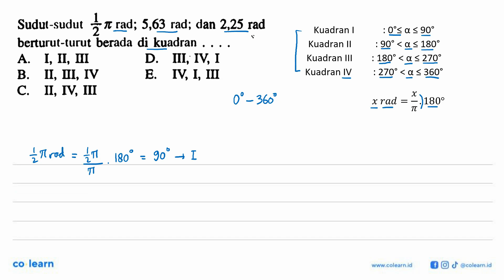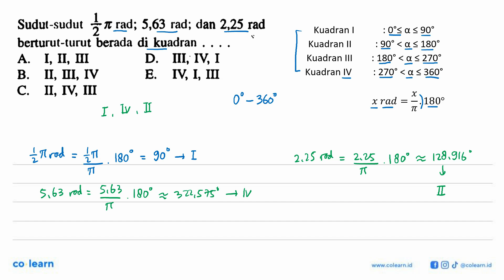Sudut-sudut T rad; 5,63 rad; dan 2,25 rad berturut-turut berada di kuadran A I, II;, M D MI; IV, ...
Sudut-sudut T rad; 5,63 rad; dan 2,25 rad berturut-turut berada di kuadran A I, II;, M D MI; IV, I B. II, MI; IV E. IV, I, MII C. II; IV; MII

Topik atau Materi: Pengukuran Sudut: Radian dan Derajat - Trigonometri - TRIGONOMETRI - Matematika Kelas 10 SMA - K-94 Revisi

Sumber Soal: SeribuPena Matematika Kelas 10, K-94 Revisi, HT, 1999 , Erlangga

00:00 : Bedah Soal
01:00 : Konsep, rumus dan pengertian Pengukuran Sudut: Radian dan Derajat
01:18 : Langkah penyelesaian soal
01:07 : Jawaban akhir
01:37 : Penutup